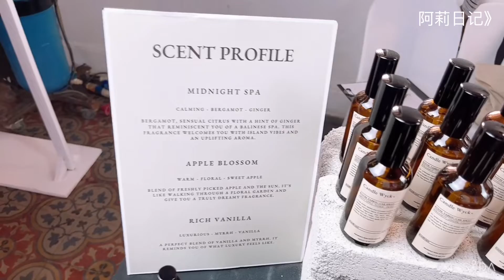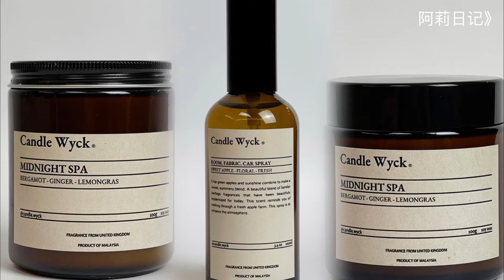阿莉日记》candle Wyck @Rumah Tangsi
Rumah Tangsi